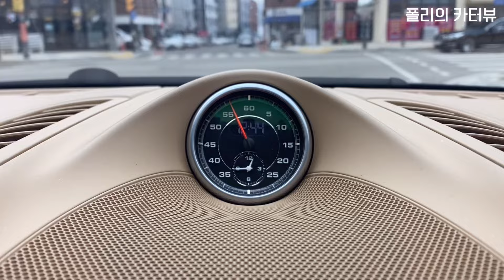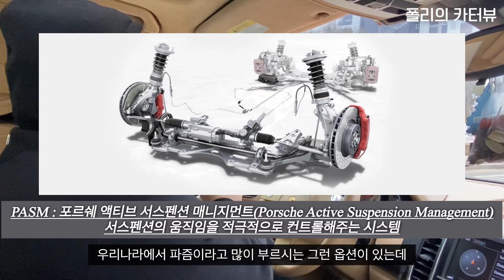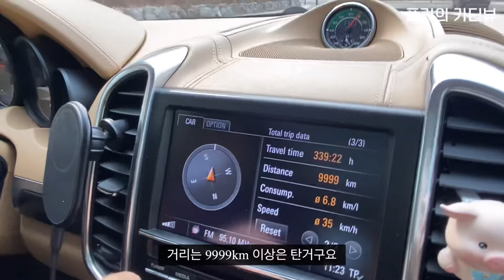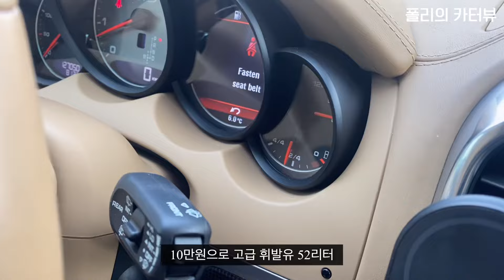중고 카이엔 차주 인터뷰ㅣPorsche Cayenne GTS V8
V8 자연흡기 마지막 엔진 카이엔을 몰고 계시는 차주분을 만나러 경기도 의왕으로 찾아갔습니다.
진정으로 차를 좋아하는 차주님의 솔직한 이야기를 만나보세요.